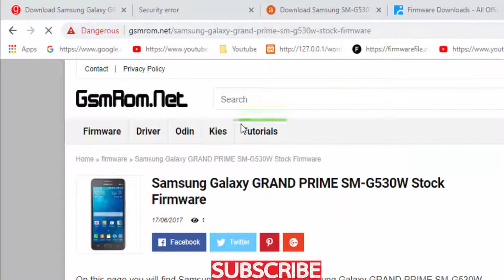Download Samsung Galaxy GRAND PRIME SM G530W Stock Firmware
Download Samsung Galaxy GRAND PRIME SM G530W Stock free Firmware
Download Samsung Galaxy GRAND PRIME SM G530W Stock update Firmware